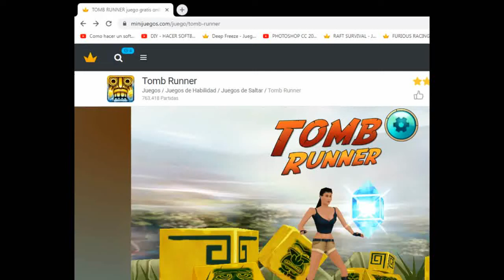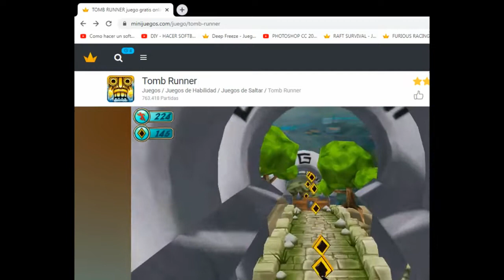La aventurera putilla noob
Aviso para feminazis exhibisionistas creidas.